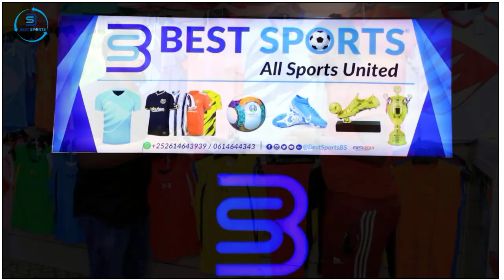hadii aad doneyso Qalab sports U doono shikadda BEST SPORTS